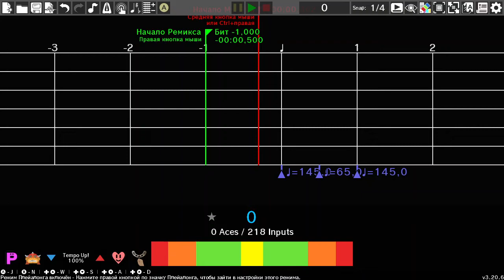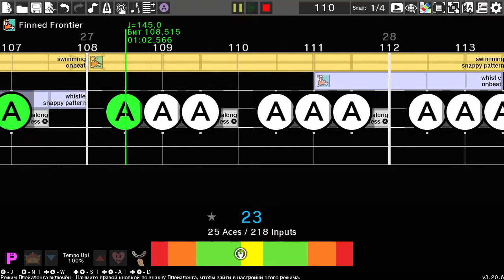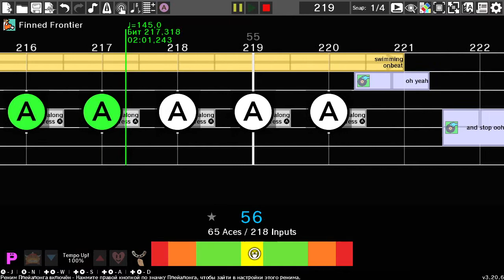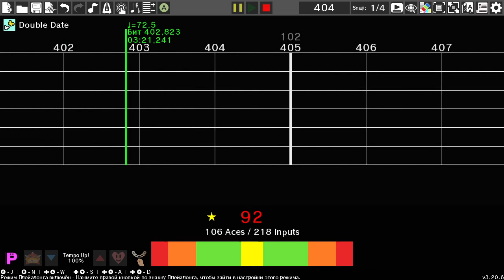[Rhythm Heaven Custom Remix] Fizzd - All The Times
This remix I have been making since auttum [it's one of my first remixes]. I have 21 versions of this remix! Originally I wanted to use only DS games. One time there even The Dazzles were. Also I tried to use games I didn't know. It was bad. Fortunatelly, I abandoned this idea. I added Tengoku and Fever games [making 2.0 version]. It was better. But instead Finned Frontier there was DJ School. Yes, one big part. Then I replaced first half with Donk-Donk. Yes... Finned Frontier is the best choice. And there were a lot of this kind of changes.
Skill star may be seen easy but it's really hard. Especially because it's almost at the and.

Games used:
Double Date
First Contact
Power Calligraphy
Dog Ninja
Love Lab
Finned Frontier
DJ School
Tombourine
Big Rock Finish